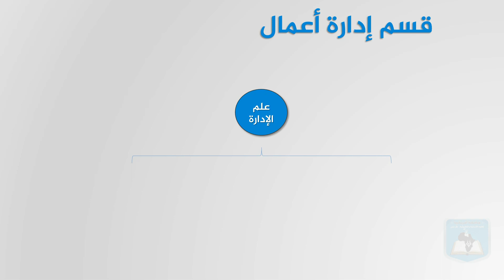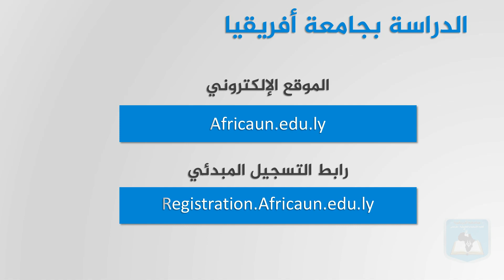التخصصات | قسم إدارة أعمال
في هذا الفيديو سيتم توضيح بعض المعلومات عن قسم إدارة الأعمال :
- التعريف بالقسم.
- الوظائف التي يشغلها الخريج.
- دراسة التخصص بجامعة أفريقيا